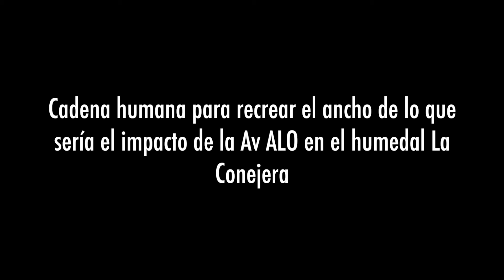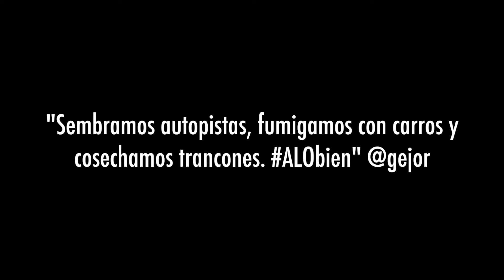Cadena humana recreando el ancho de lo que sería la Av ALO en el humedal La Conejera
Recorriendo el humedal La Conejera para detectar impactos por el posible paso de la Avenida Longitudinal de Occidente. @humedalesbogota